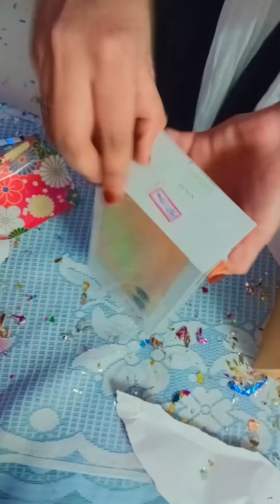birthday ka gift 🎁 😂